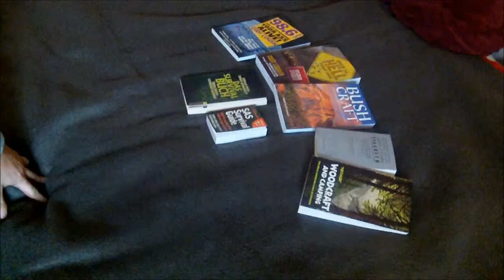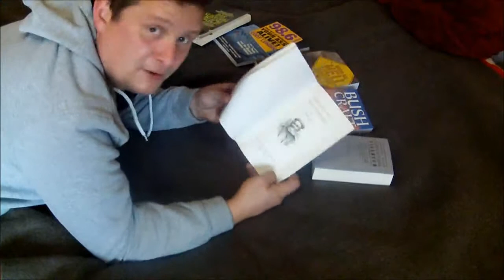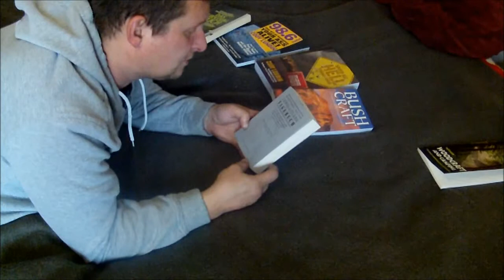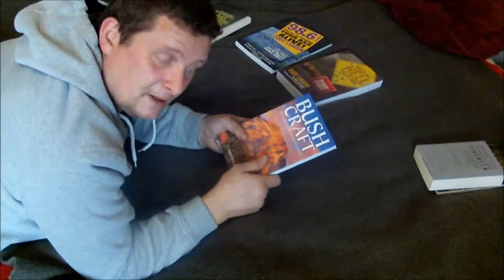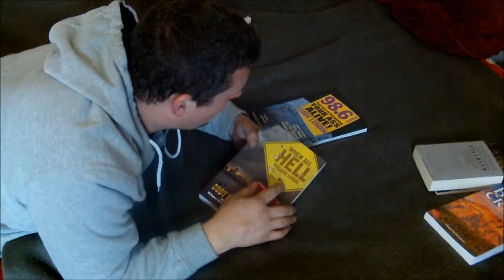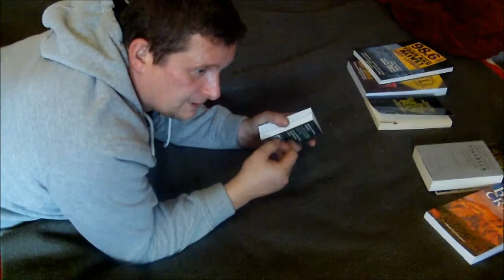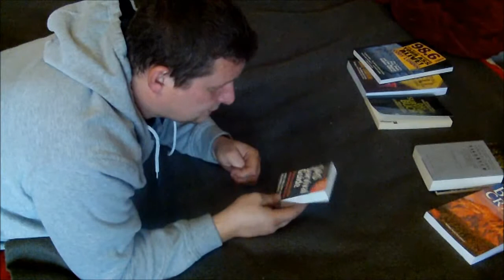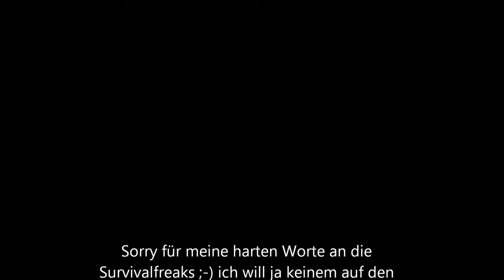meine bushcraft-bücher // survival-bücher - eine empfehlung!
ich stelle euch meine bushcraft- u. survivalbücher vor und welche ich davon unbedingt empfehlen würde!